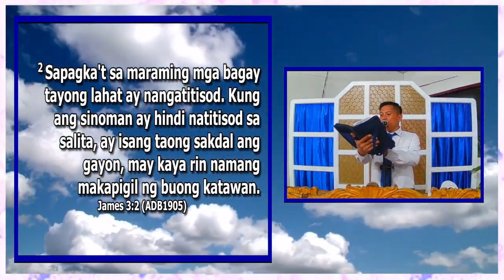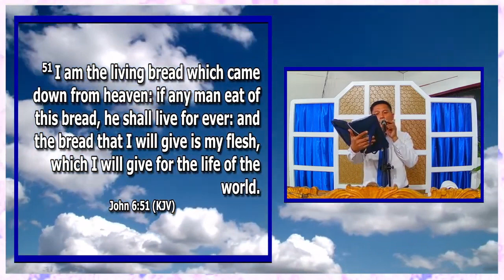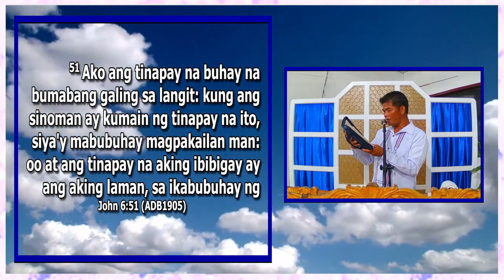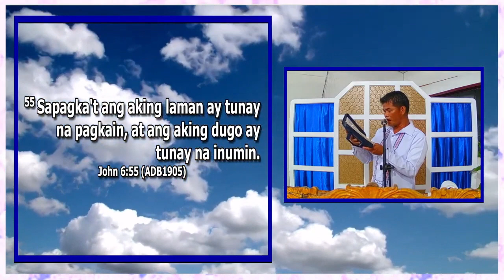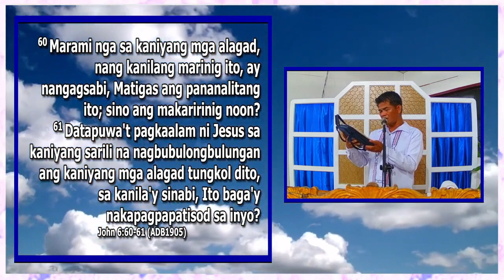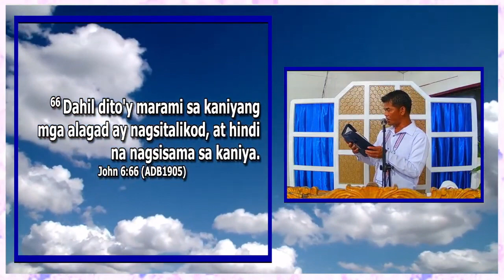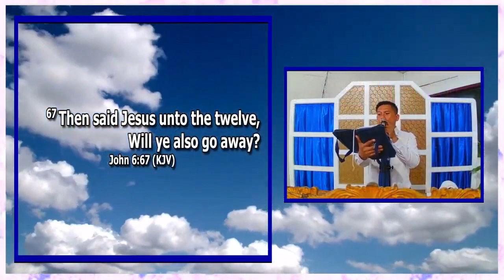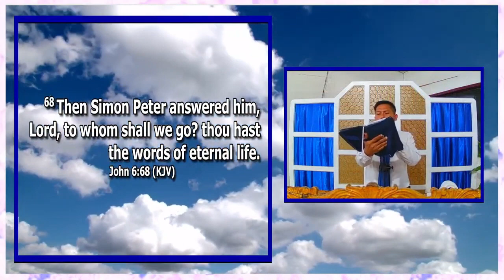JMCIM Preaching: "Saan Tayo Paroroon" By Beloved Preacher Jojo Abad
Topic: Saan Tayo Paroroon
Verses: James 3:2; John 6:51-55; John 6:60-61; John 6:66; John 6:67; John 6:68
Preacher: Jojo Abad